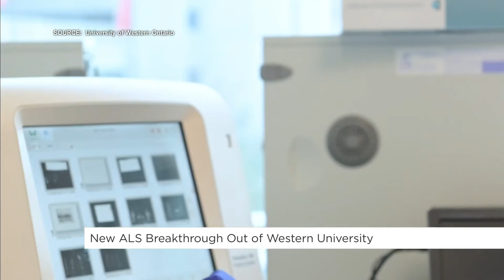New ALS breakthrough out of Western University | Your Morning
The team of researchers, led by Michael Strong, has discovered a protein that changes and reduces damage to nerve cells.